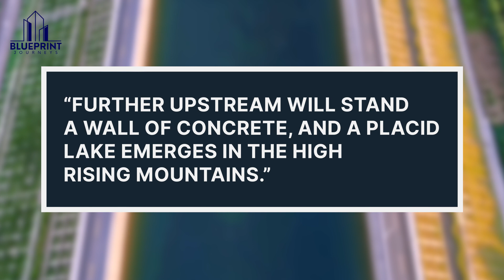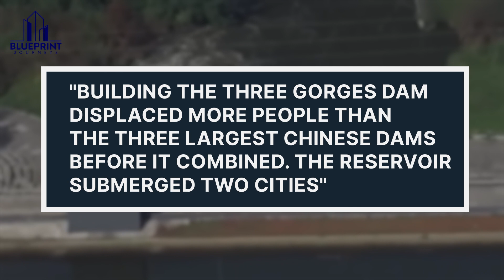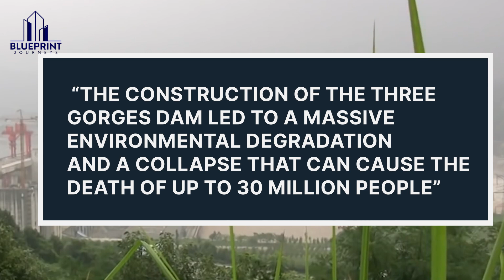Three Gorges Dam: China’s $37 Billion Powerful Dam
China is known for its vast infrastructure and colossal projects. The Great Wall of China spans thousands of miles and stands as a monumental testament to ancient engineering. China's cities, like Beijing and Shanghai, boast impressive skyscrapers that touch the clouds. Additionally, China's high-speed rail network is unparalleled, covering thousands of miles and connecting major cities. The Three Gorges Dam is another monumental structure, holding the title of the world's largest hydropower project.  With a reservoir so huge, that it even slows down the Earth’s rotation, the sheer scale of this structure is unlike anything the world has ever seen before. The Three Gorges Dam stands as both a huge achievement and a source of concern. While it provides power to millions, it faces ongoing scrutiny for its structural integrity. Moving forward, We'll discuss the immense Three Gorges Dam, a colossal megaproject that has captured global attention.

The Three Gorges Dam is a structural marvel in terms of sheer scale. Its concrete structure reaches a towering height of 181 meters (594 feet) and stretches a staggering 2,335 meters (7,661 feet) in length, making it one of the largest concrete dams in the world. The dam's structural magnificence lies in its ability to withstand enormous pressures. It effectively controls the mighty Yangtze River, with a reservoir capacity of over 39 billion cubic meters. The dam's primary functions include flood control, electricity generation, and improved navigation along the river. The Three Gorges Dam boasts the world's largest power station. To put this into perspective, the Grand Coulee Dam, the most powerful in the United States, has only a quarter of the Three Gorges' capacity. Notably, even nuclear power plants cannot rival its immense capacity. Mao Zedong envisaged the Three Gorges Dam, saying “Further upstream will stand a wall of concrete, and a placid lake emerges in the high rising mountains.”